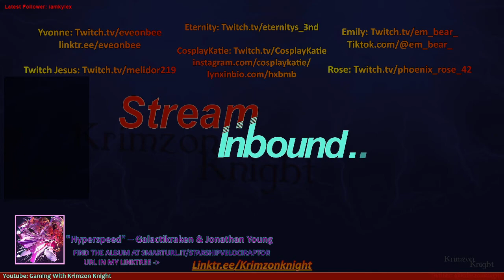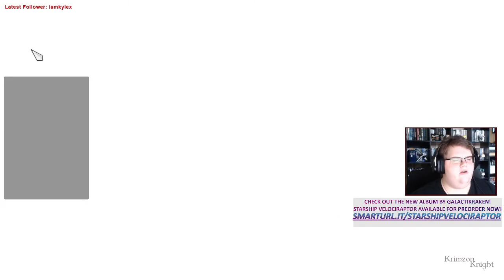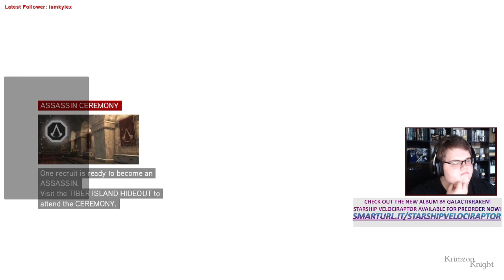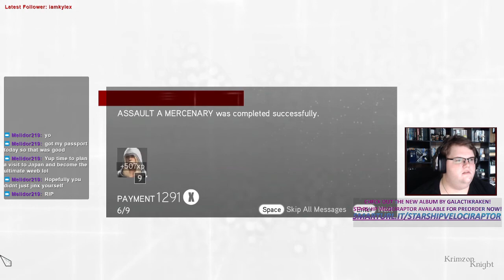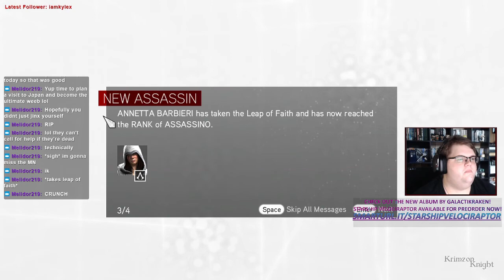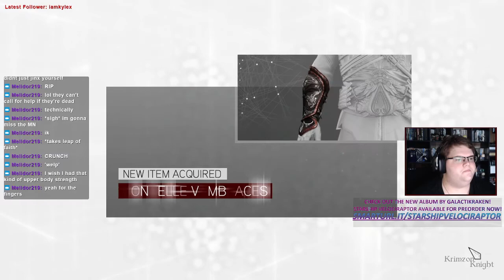Krimzon plays Assassin's Creed Brotherhood: Episode 8 – Lending Aid